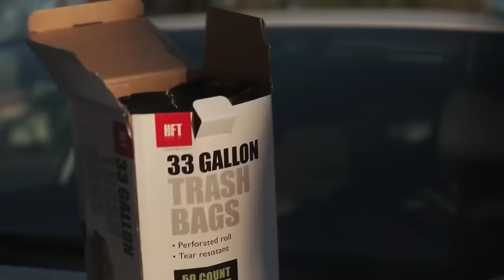PORCH PIRATE DRESSED UP AS TRASH BAG GETS CAUGHT | Double Toasted Bites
PORCH PIRATE DRESSED UP AS TRASH BAG GETS CAUGHT | Double Toasted Bites - We love seeing porch pirates caught or get on the receiving end of some type of karma whether that be revenge via physicality, or caught at gunpoint, or flashbang, glitter bomb, or whatever they deserve. Hell, one time there was a video showing a porch pirate who poops himself after getting caught and we're definitely enjoying that! This time however, things are different as someone was stealing wearing a trash bag and not even the victim could find it in themselves to be THAT mad because of how silly it was!

Subscribe to Double Toasted for funny movie reviews, and news videos and podcasts on current events and topics trending now on the internet, about the world of movies, entertainment, and comic books! Enjoy our compilation of content with edits and clips from our main shows, and enjoy a collage of content to listen to on our YouTube channels, as well as Spotify and other places that you listen to your podcast entertainment in 2020, 2021, 2022, 2023, and 2024! And while you may be listening to our content in the morning, while studying, runny, sleeping, working out or gaming, we'd love for you to spread the word of Double Toasted!